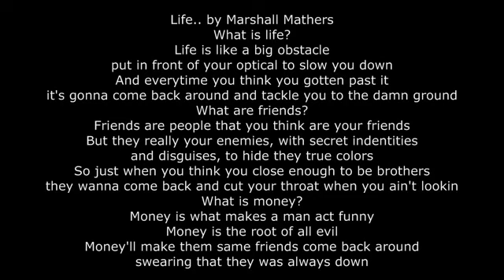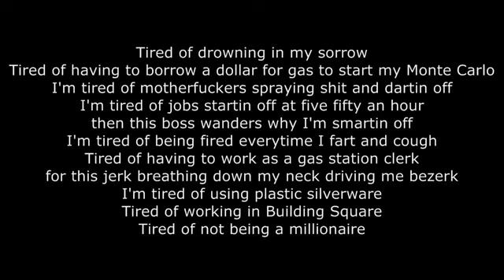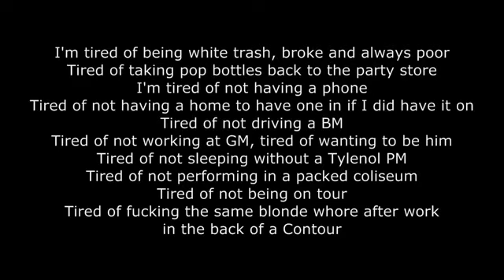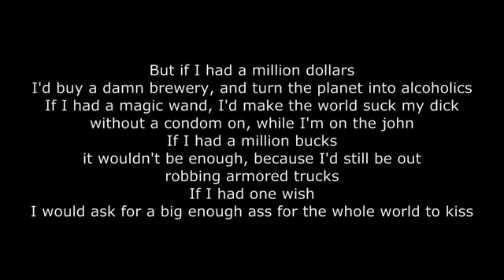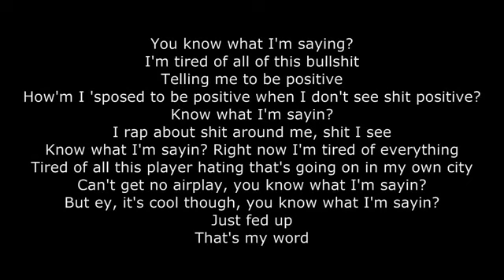Eminem - If I Had Lyrics HD